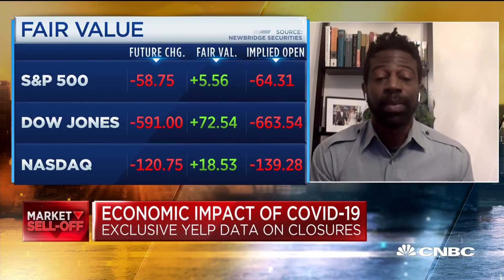Yelp's data reveals larger picture of economic impact from Covid-19 closures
As states reopen across the country, it can be hard to gauge just how many businesses have come back, and how many can't survive the crisis. Yelp's data science team has been gathering information on business closures since the start of the pandemic, using the over 200 million reviews and photos on their site. Justin Norman, vice president of data science at Yelp, joins "Squawk Box" to discuss the initiative and what the team learned.

CNBC TV